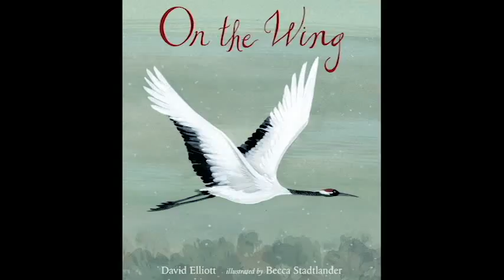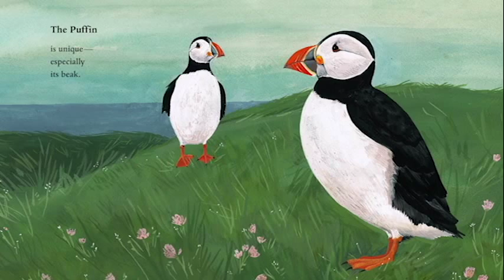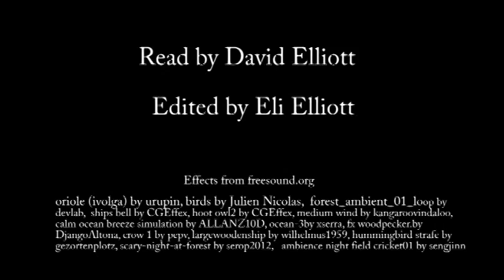On The Wing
A trailer for the upcoming On The Wing, by David Elliot and Becca Stadtlander.  Published by Candlewick Press.